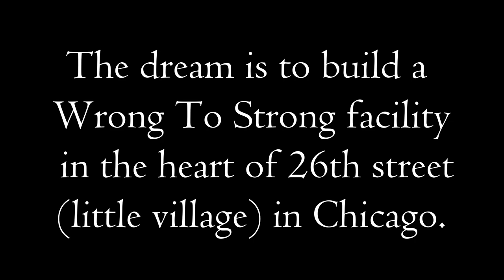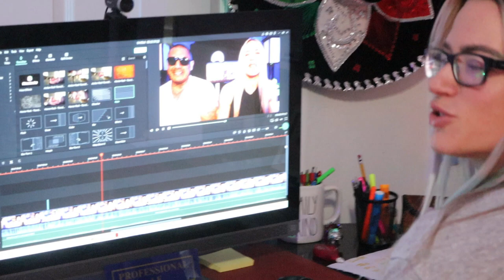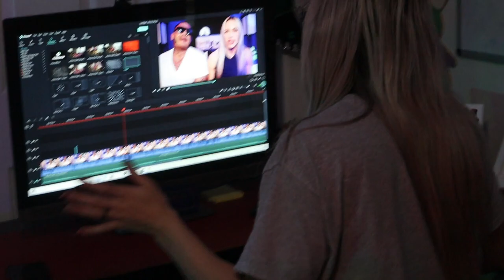What is Holy to be holy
exalted or worthy of complete devotion as one perfect in goodness and righteousness. 2 : divine for the Lord our God is holy — Psalms 99:9 (King James Version) 3 : devoted entirely to the deity or the work of the deity a holy temple holy prophets.